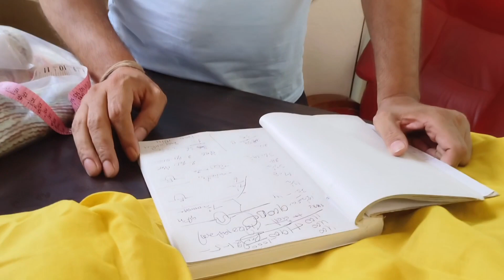सफर में जाने की थोड़ी थोड़ी तैयारी शुरू और पापा जी भी हमारे साथ जायेंगे।